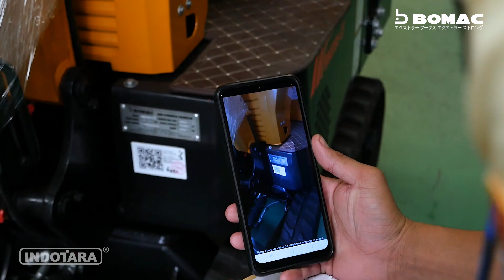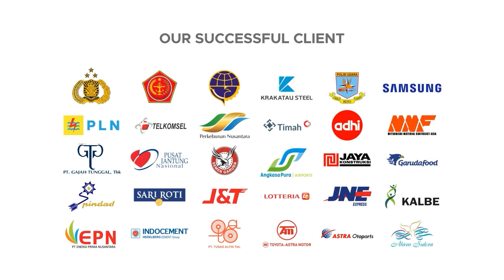DELIVERY UNIT BOMAC EXCAVATOR MINI BME095-CT KE AREA PERTANIAN BAPAK IVAN ROY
Terimakasih kami ucapkan kepada  BAPAK IVAN ROY karena sudah mempercayakan kebutuhan Excavator kepada PT. Indotara Persada. BOMAC MINI EXCAVATOR BME095-CT adalah alat berat yang dapat mempermudah pekerjaan di area pertanian dan perawatan lahan dengan fitur-fitur canggih yang dapat diandalkan.

Dengan kemampuannya yang tangguh, BOMAC MINI EXCAVATOR BME095-CT dapat melakukan tugas berat seperti penggalian dan pengelolaan tanah dengan mudah. Selain itu, alat ini juga dilengkapi dengan bucket atau alat penggali yang dapat digunakan untuk mengambil material seperti batu dan pasir. Dengan kemampuan operasional yang efektif, alat ini dapat membantu mempercepat pekerjaan di area pertanian dan menghemat biaya.

Untuk penawaran harga terbaik, bisa langsung hubungi via Whatsapp dengan klik tutan berikut

BOMAC Heavy Duty Mini Excavator
Model : BME095
Brand : BOMAC
Operating Weight : 950kg
Digging bucket capacity : 0.025cbm
Bucket width : 380mm
Engine : BOMAC BTK1
Rated power : 7.0kw/3600r/min
Displacement : 0.211 L
Bore stroke : 70x55
Displacement : 6.8ml/r
Travel speed : 1.5km/h
Overall dimension( LxWxH) : 2770x896x1490 mm
Platform ground clearance : 380 mm
Platform back turning radius :784 mm
Chassis width : 896 mm
Chassis ground clearance : 132 mm

Headquarter :
PT. INDOTARA PERSADA
50/F, Menara BCA Grand Indonesia

Indotara Showroom :
GRAHA INDOTARA

Singapore Office :
17F, 12 Marina Boulevard
Singapore - 018982

Editor : Rizal
Campres : Indra
Vp id : 4934